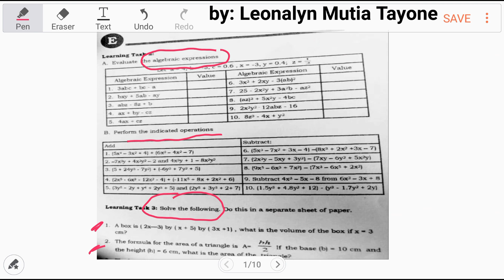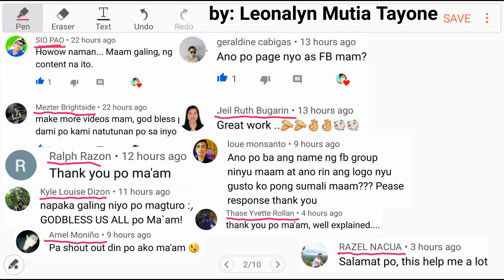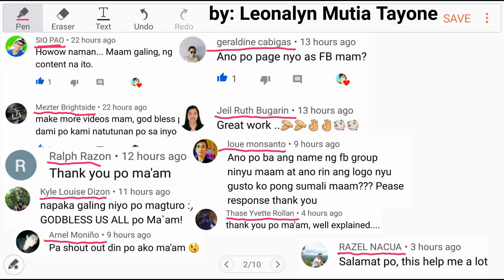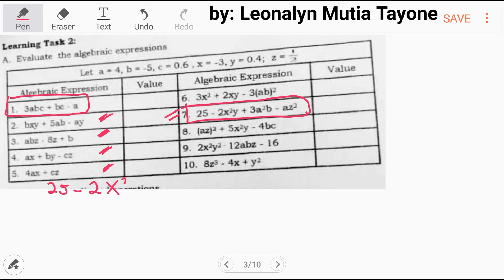Learning Task: Evaluate the ALGEBRAIC EXPRESSIONS part1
Free Civil Service Reviewers managed by Leonalyn

Philippine Civil Service Review for all

Editing Aps: VivaVideo
SamsungNote5: Snote
Back-up: SamsungNote9